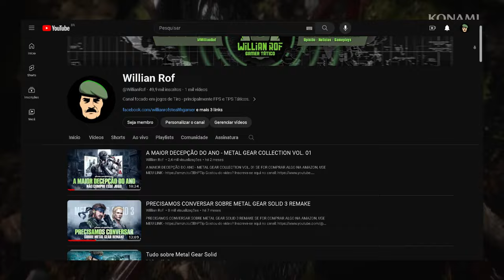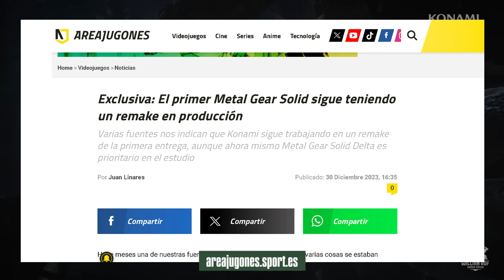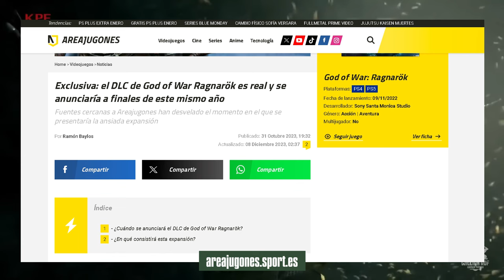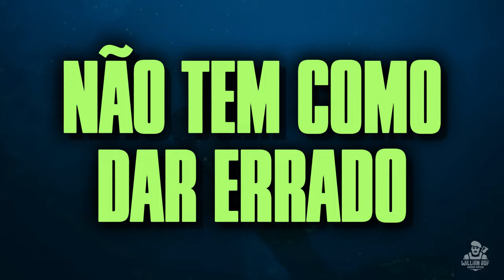VAZOU! Mais um METAL GEAR SOLID em produção